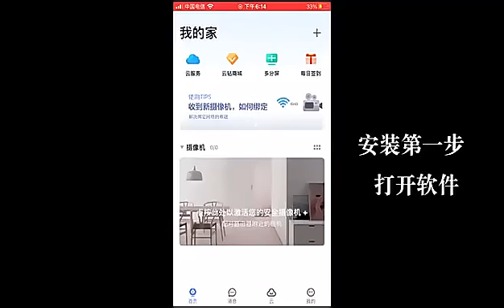5G WiFi E27 Bulb Surveillance Camera | Conroy's Electronics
5G WiFi E27 Bulb Surveillance Camera | Conroy's Electronics

Enhance your home security with the 5G WiFi E27 Bulb Surveillance Camera. This innovative device combines a powerful surveillance camera with the convenience of a smart home light bulb. With night vision, automatic human tracking, and 4X digital zoom, you can keep an eye on your property like never before. Enhance your home security and enjoy the convenience of a smart home with the 5G WiFi E27 Bulb Surveillance Camera. With features like automatic human tracking, night vision, and 4X digital zoom, it’s a versatile and effective solution for your security needs.

Conroy’s Electronics is your One-Stop Destination for Electronics, AutoLED Brilliance, Car Audio Excellence, and more. With a commitment to enhancing your driving experience, we specialize in providing top-quality products and expert advice to car enthusiasts and everyday drivers alike.

📍 59A Waltham Park Road, Kingston 11, JA